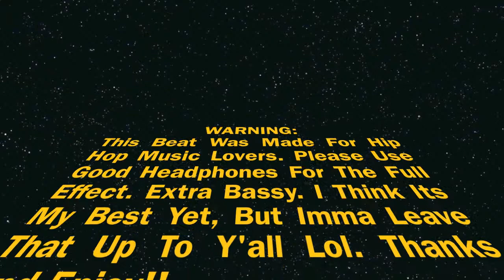Hip Hop Beat 2014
2nd Video from my beatz collection!!! lol Hope you enjoy the beatz I made for ya!! Super proud tho hah!

No copyrightin' this time it's all me!